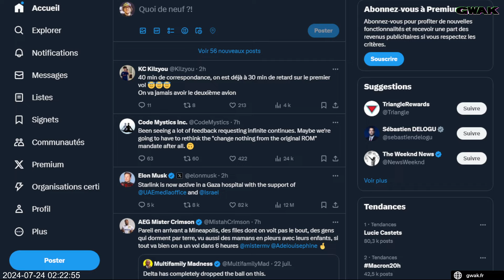SVC CHAOS STEAM ! ON RESSORT LE RED ARREMER CHAMPION D'EUROPE !